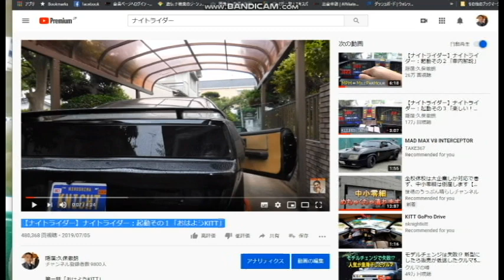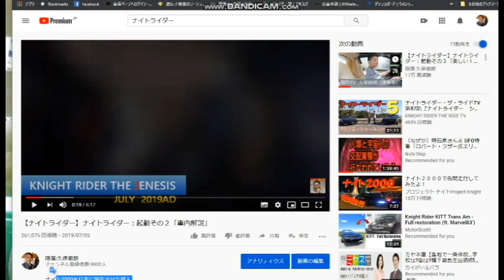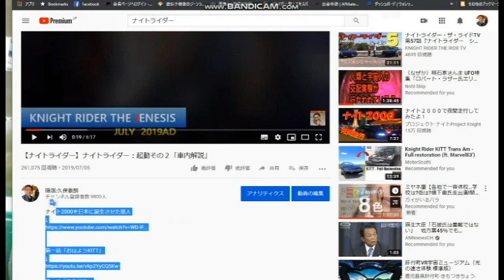【YOUTUBE】再生数と登録者を増やす秘訣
脊柱起立筋を１分で追い込むバックエクステンション！
100kg中年デブでもできる自重で背中の筋トレ（タイマー付き）
【第７５話 ガチンコマッチョクラブ】

2020年3月末までの従来版「速稼塾」